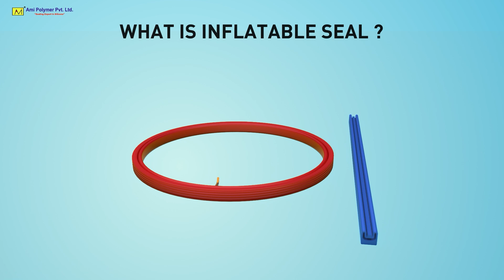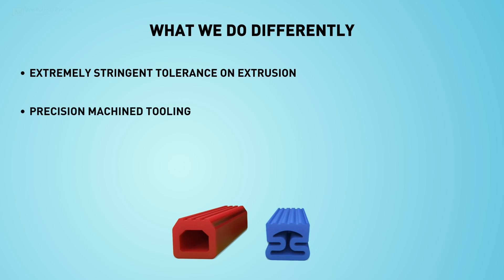Imaseal® - Silicone Inflatable Gaskets & Seals for Pharma, Biotech, Engineering, Defence & Aerospace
Imaseal® is made from advance grade silicone rubber conforms to FDA 21 CFR 177.2600 for food grade criteria suitable for various sealing applications. These inflatable seals starts inflation range from 5mm to 20mm when 2-3 BAR pressure is applied after installation in door. Available with static Dissipative Formulation (107 to 109 cm).

Certification :
Food Grade Certificate (Conforms to FDA 21 CFR)
Laboratory Test Report
TSE/BSE Free Certificate
Phthalate Free Certificate

Applications :
Pharmaceuticals
Biotech
Engineering
Defence
Aerospace

Our Strength :
Fastest Delivery
Customization
Diameter Range starts from 100mm
Ultimate Service